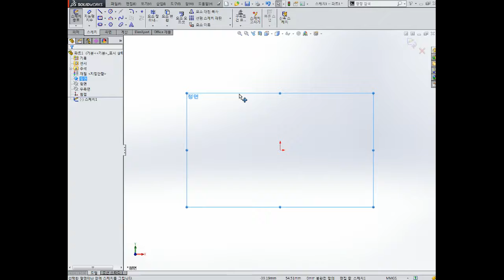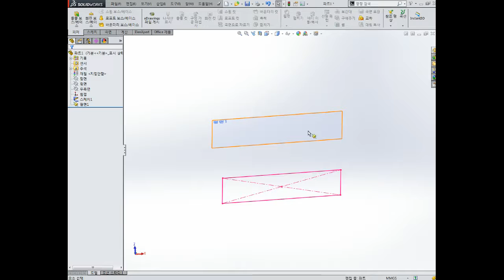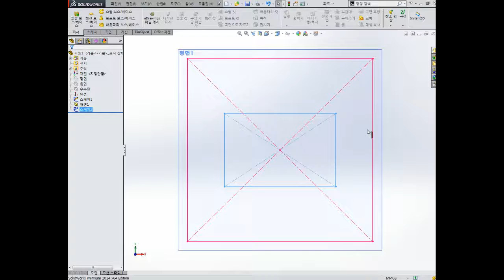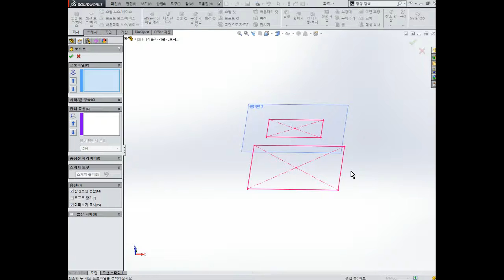3D모델링 설계 가공 솔리드웍스 마스터캠X Solid works MASTERCAMX 14부 로프트 모델링